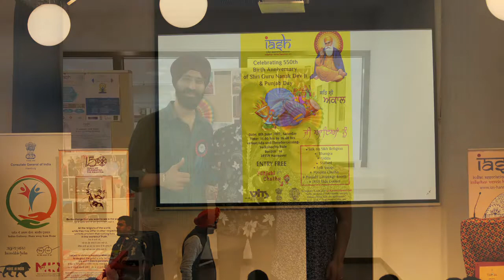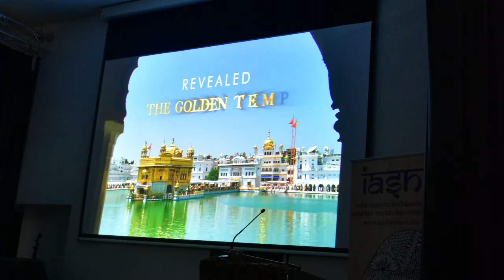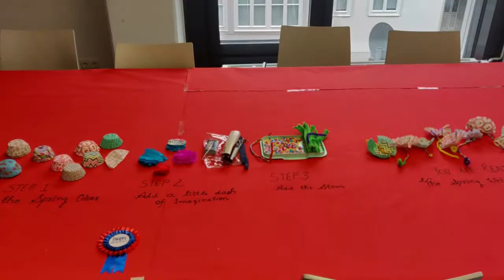550th Birth Anniversary Celebrations of Shri Guru Nanak Dev Ji and Punjab Day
Consulate General of India, Hamburg and Indian Association Hannover celebrated the 550th Birth Anniversary of Shri Guru Nanak Dev Ji and Punjab Day on 8th June 2019, Saturday at the Volkshochschule Hannover